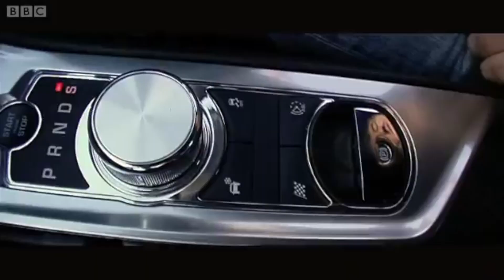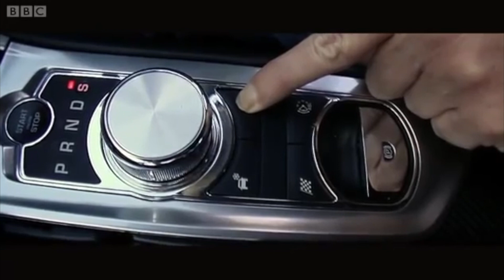Top Gear's Sweeney car chase, but they only had enough in the budget to record one line each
Also Hammond edited the explosion to happen at the right time, and to the right caravan.